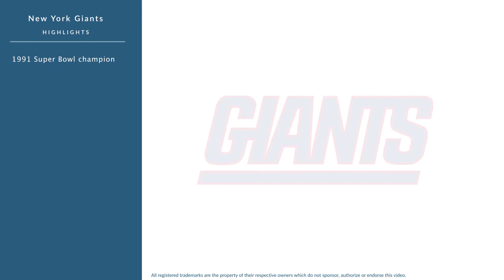Rodney Hampton: Football Running Back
Rodney Hampton is a former professional football running back who played for 8 seasons from 1990 to 1997.

In college, Hampton played for the Georgia Bulldogs in Athens Georgia.

Professionally, Hampton played for the New York Giants.

He was inducted into the Florida-Georgia Hall of Fame.